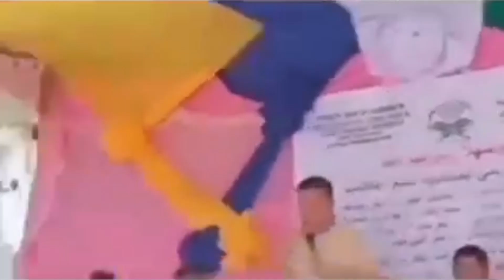USTADH SAGUIR SALENDAB MUHADARAH